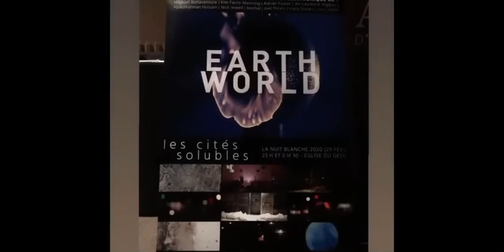Earth Worlds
Nuit blanche Montreal 2020 .
Project Earth worlds - Earth World Collaboratives